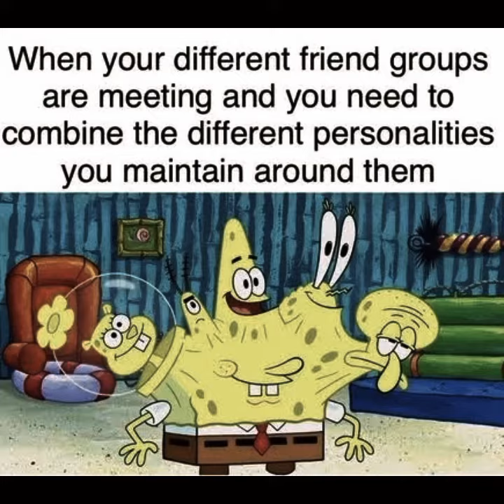funny memes🤣🤣relatable memes to make your day better😂😂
Funny and relatable memes for u